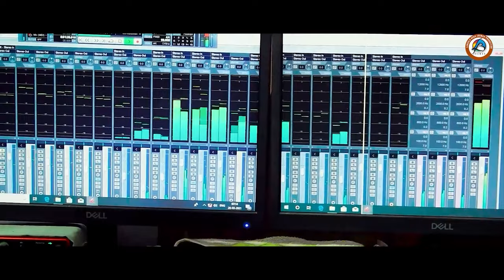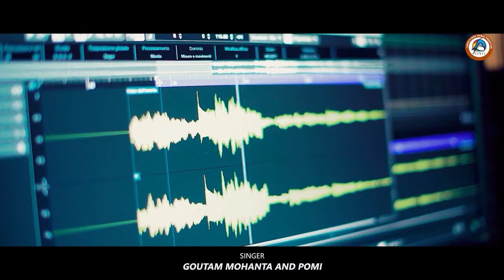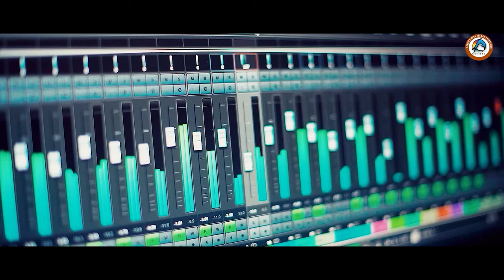ଫାଗୁନେ ଆନିଲ ଫଗୁ /phagune anila phagu/new kudmalijhumar song 2023/gaoutam pami song/kudmalijhumarsong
ଫାଗୁନେ ଆନିଲଫଗୁ //Fagune Anila Fagu//New kudmali song2023//New jhumar/jhumar kudmalisong GoutamPomi song

producer - HAREKRUSHNA MOHANTA
singer  - GOUTAM & POMI
Lyrics - HAREKRUSHNA MOHANTA
Recording - RK STUDIO, SANSA
Camera & Edit - RDX HARISH